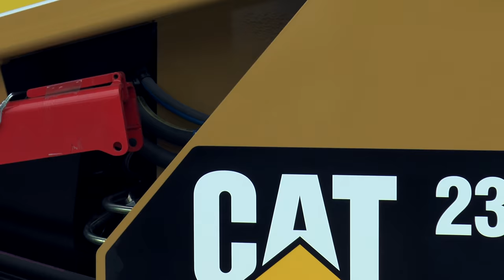Tips de Mantenimiento Minicargador 236D CAT®: GECOLSA TIPS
Gecolsa te trae los mejores Tips de mantenimiento para tu Minicargador 236D CAT®